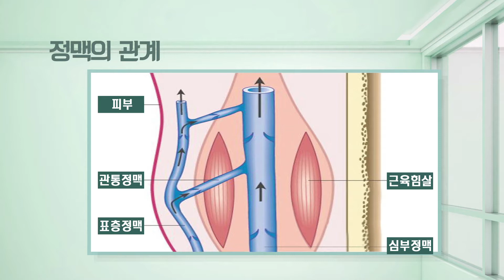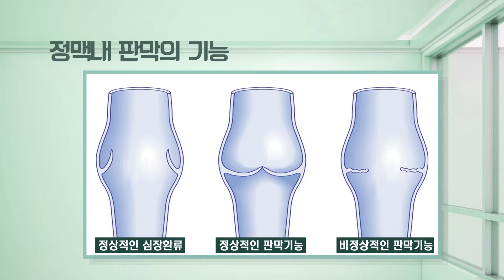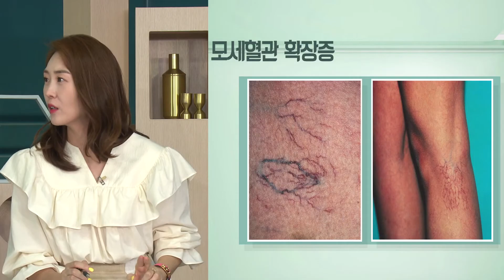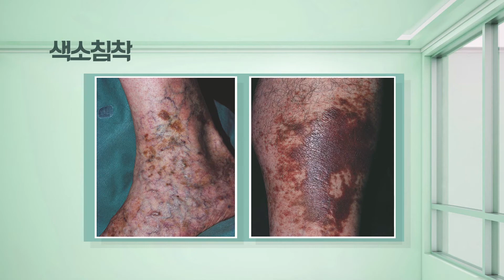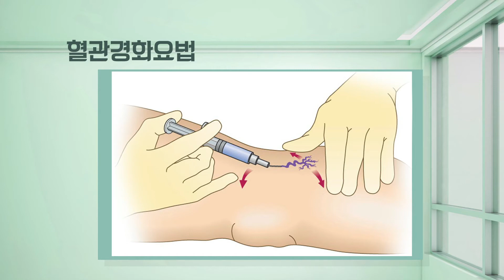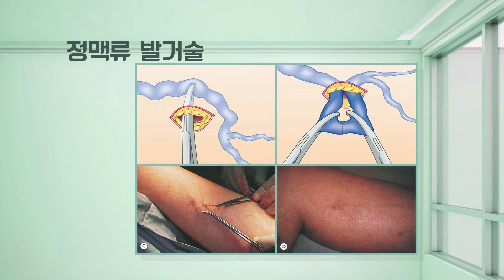하지정맥류에 대한 궁금증 시원하게 풀어드립니다!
심장과 뇌와 달리 다리 혈관의 건강은 소홀하기 쉽습니다.

종일 책상 앞에 앉아있는 직장인이나 오랜 시간 서 있어야 하는 분들에게도 쉽게 나타나는 하지 정맥류.

다리의 혈액순환이 원활하지 못하다면 이를 의심해 보아야 하는데요, 방치할 경우 합병증까지 유발할 수 있는 만큼 참지 않고 빠르게 치료를 받는 것이 중요합니다.

이번 시간에는 하지 정맥류에 대해서 알아보는 시간을 갖도록 하겠습니다.

[출처] G1 'TV 홈닥터, 더 나은 클리닉'